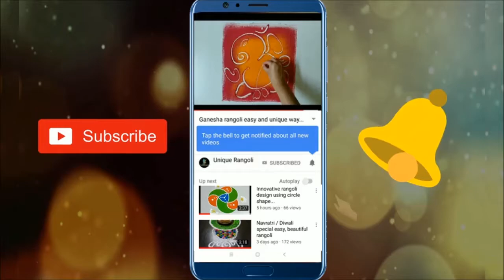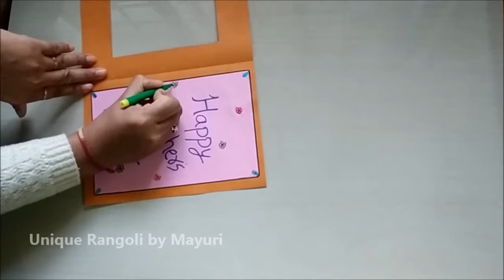DIY Teachers day greeting card 2020/ how to make teacher's day card. / Bhai dooj special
dev uthani rangoli dev diwali rangoli designs tulsivivah diwali2019 bhaidooj Lakshmipooja easyrangoli uniquerangoli bhai dooj special rangoli design 2019 Welcome back to 'unique rangoli by mayuri' rangoli channel. Get latest easy rangoli designs every week, simple and colorful rangoli designs for different festivals.
Watch here another video of teachers day greeting card making idea

Also watch other videos from unique rangoli by mayuri-
here you will get latest rangoli designs, easy rangoli designs, unique rangoli ideas, daily rangoli designs, small rangoli designs, big rangoli ideas and other art and craft ideas